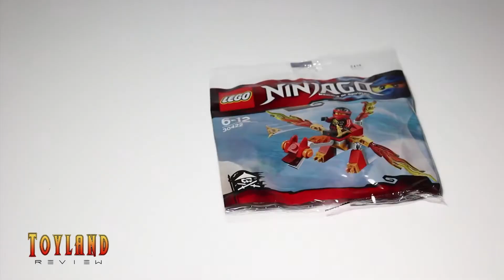Lego Ninjago Kai's Mini Dragon 30422